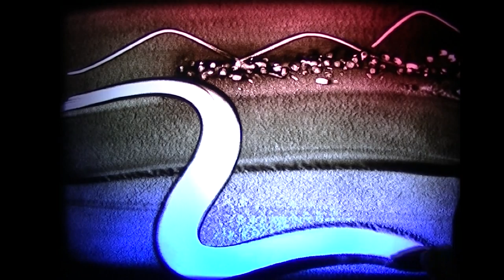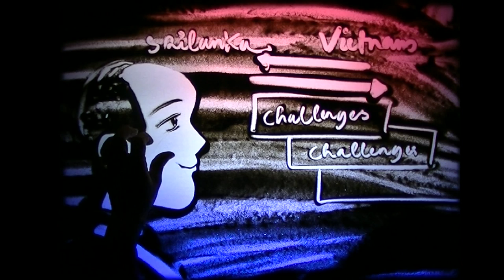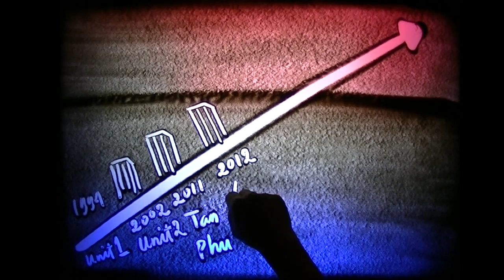HISTORY OF FASHION GARMENTS LTD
The video shows the establishment and development of Fashion Garments Ltd.